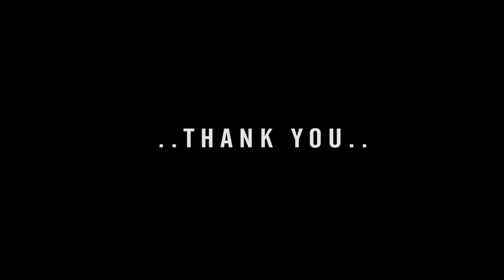Primary Chapter 13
AG Malabar Sunday School
വായനാഭാഗം :
 മനപാഠവാക്യം: